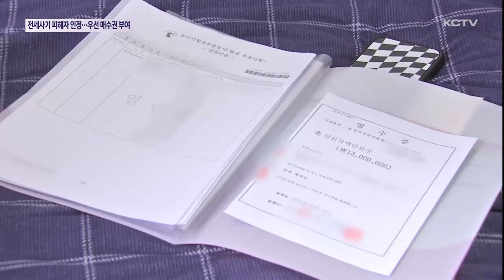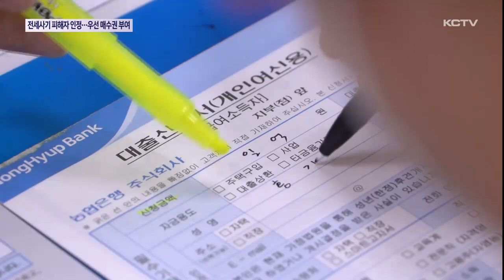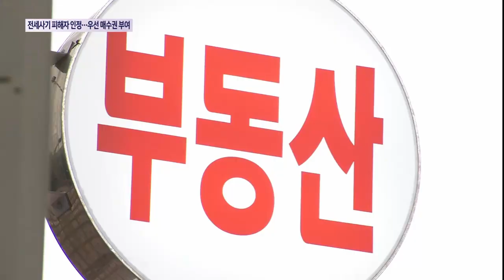전세사기 피해 첫 인정…우선 매수권 부여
전세사기 특별법 시행 석 달 만에 제주에서 처음으로 피해사례가 인정됐습니다.

인정받은 피해자는 살던 집이 경매나 공매로 넘어갔을 때 최고가 낙찰액에 집을 우선 구매할 수 있는 권한 등이 주어집니다.